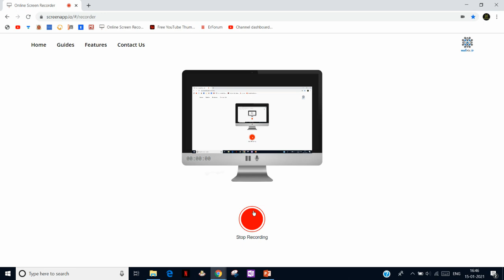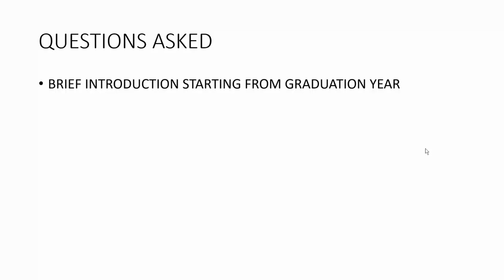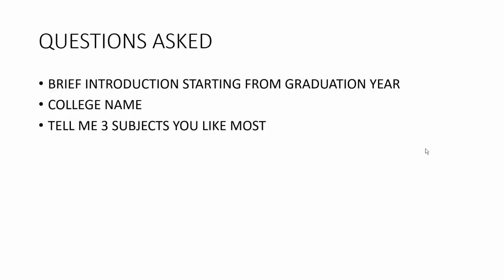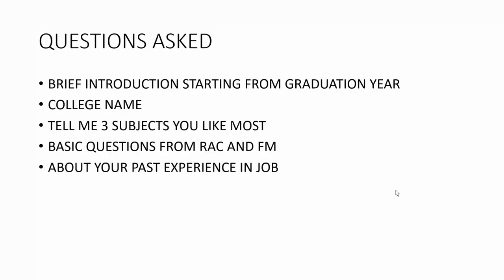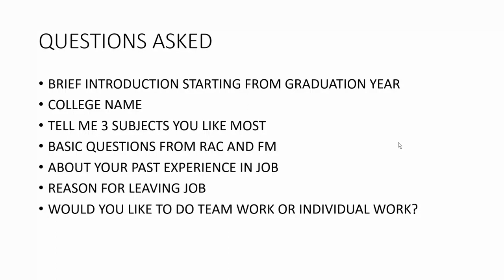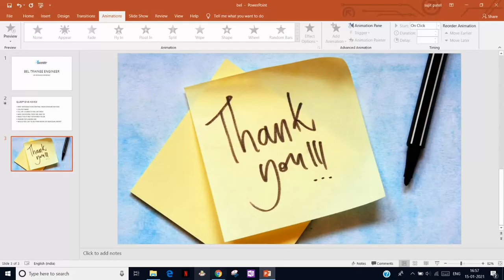BEL TRAINEE ENGINEER INTERVIEW EXPERIENCE || SELECTED CANDIDATE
Here You will get daily one video on PYQ of any one exams mentioned below and Static GK videos also.

Exams Covered
(1) UPSC ESE MAINS PYQ
(2) UPSC IFS MAINS PYQ
(3) UPSC IAS MAINS PYQ
(4) GATE PYQ
(5) ESE PRELIM PYQ
(6) DRDO MAINS PYQ
(7) ISRO PYQ
(8) SSC JE
(9) STATE AE EXAM PYQ (JPSC already started)